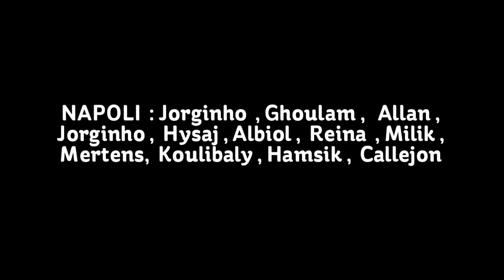FC DYNAMO KIEV NAPLI